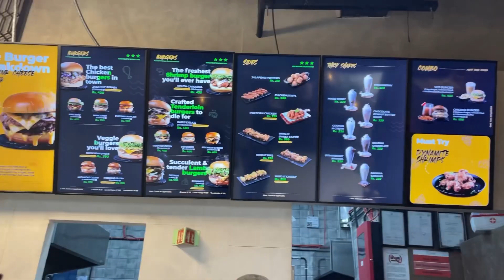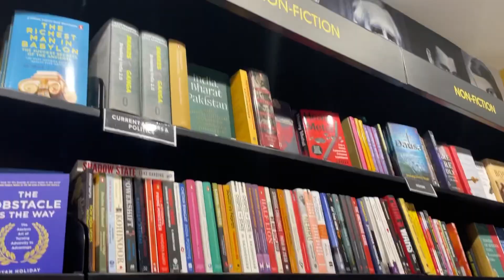Vlog 79 : Insiders first day out ❤️‍🩹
Hello my suwegggg fam 🫶🏻
I hope y'all are doing good . I'm so grateful for your love and support. Lots of love from me to y'all 🥺

Musician: Silicon Estate